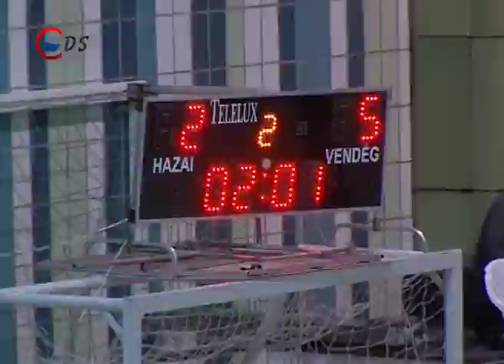2016 04 26 Elődöntő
Döntés a fővárosban! A női vízilabda bajnokság elődöntőjének második mérkőzésén a BVSC legyőzte a hazai medencében játszó DUE-MaarskGraphics együttesét. A két győzelemig tartó párharc állása 1-1 így a továbbjutás a harmadik mérkőzésen dől el, amelyet a fővárosban rendeznek.